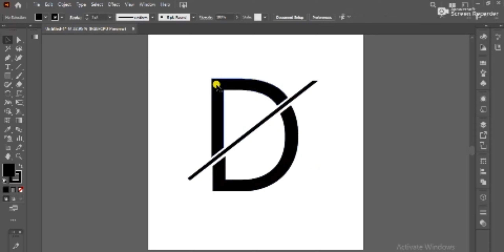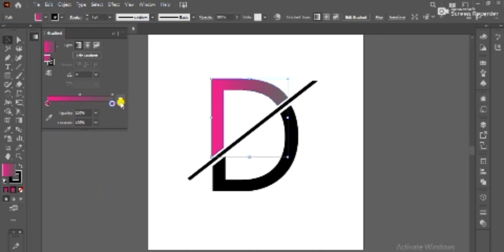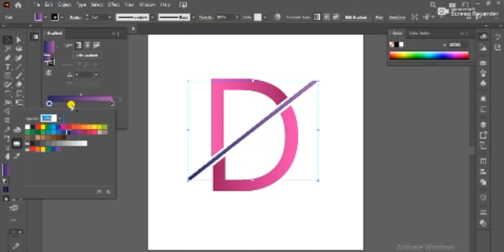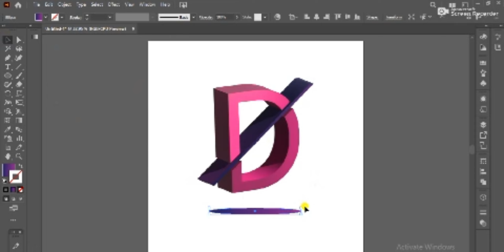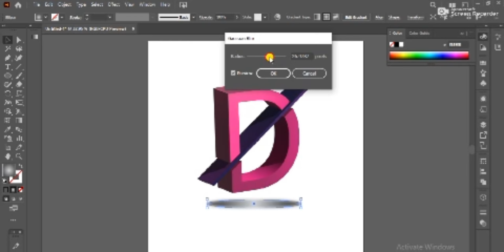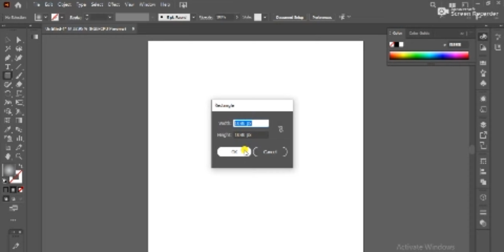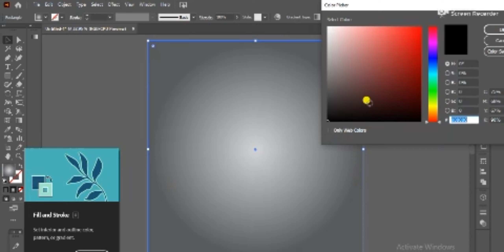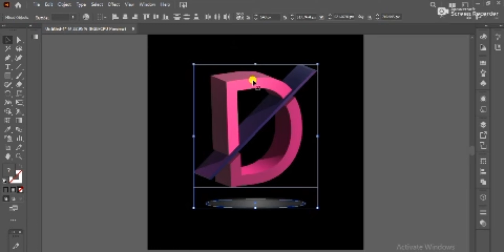3d Letter logo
In this tutorial I will show you how to create a 3d letter logo with easy steps...

Audio: stylish and cool BM by Simpsons